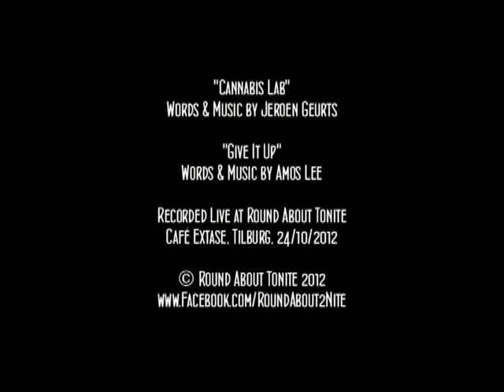Jeroen Geurts Featuring Liquid Iris - Cannabis Lab/ Give It Up (Live At Round About Tonite)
Recorded  Live At Round About Tonite, Café Extase Tilburg, October 24 2012
Jeroen Geurts: Bass, Keys, Guitar, Vocals & Beatbox
Liquid Iris: Guitar & Vocals
Words & Music by Jeroen Geurts
"Give It Up": Words & Music by Amos Lee